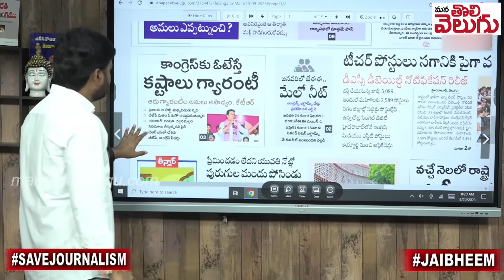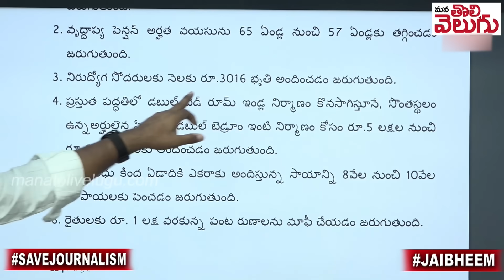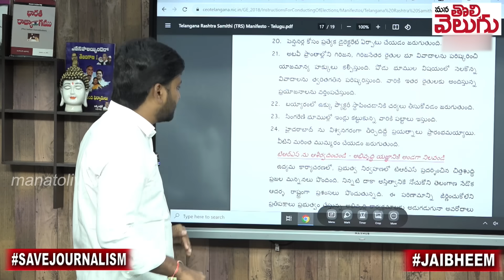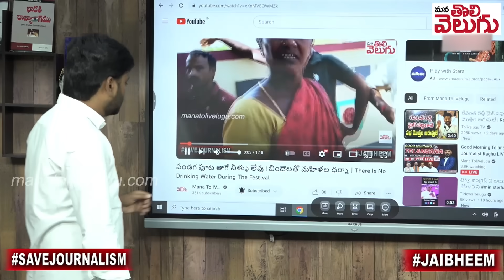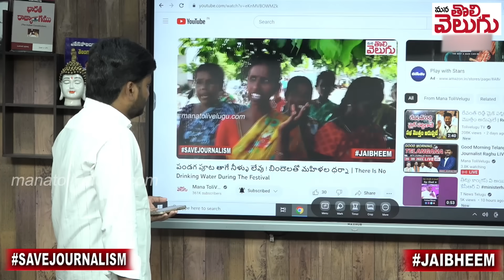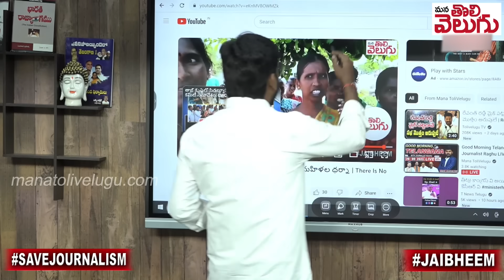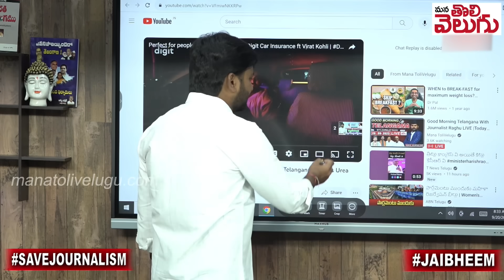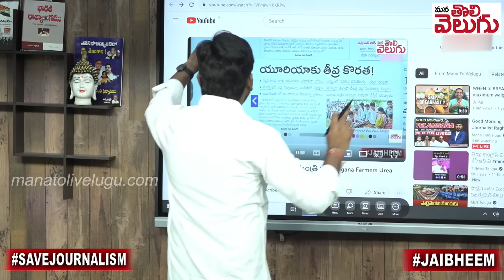కాంగ్రెస్ ఓటేస్తే అంటున్న కెటిఆర్ కి జర్నలిస్ట్ రఘు కౌంటర్ !! | Journalist Raghu Counter To KTR